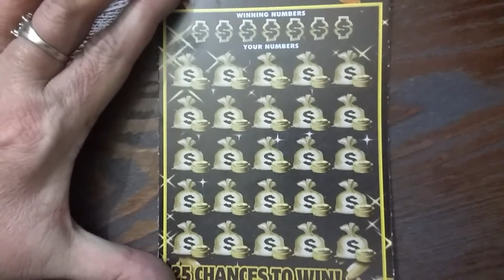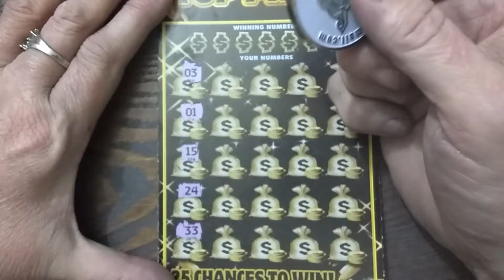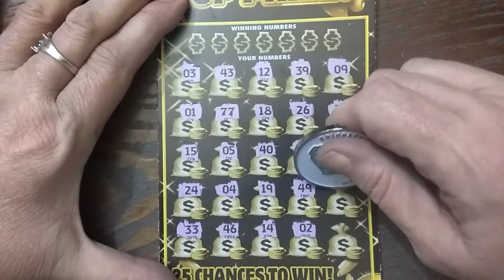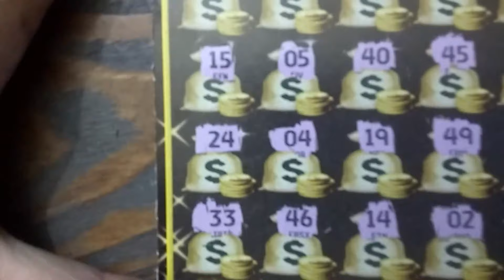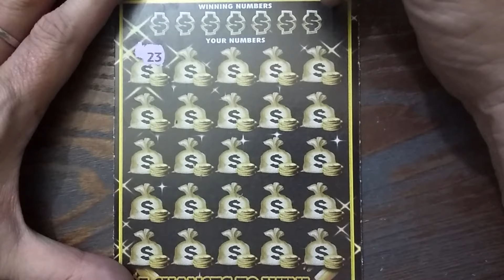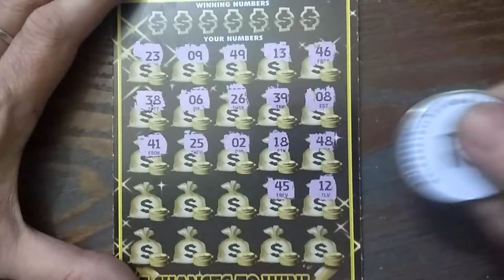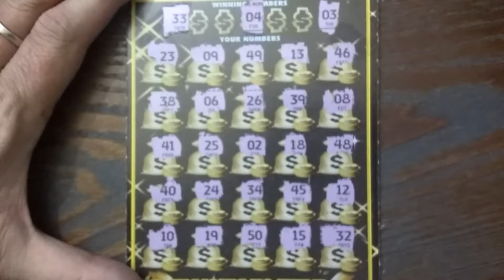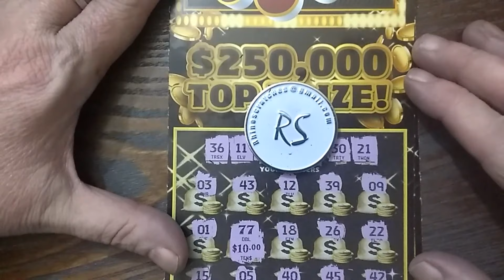$20 Session 777 Texas Lottery Scratch Offs!